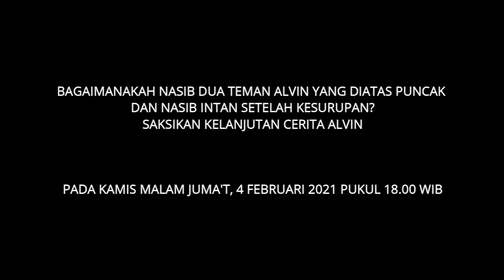Pendakian M|ST|S ARGO LASEM